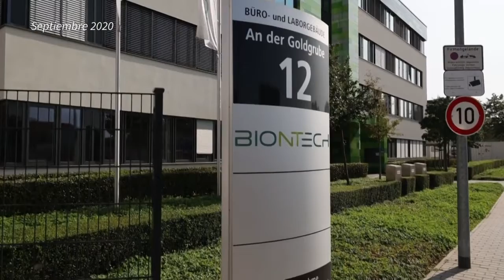Biontec se dice lista para suministrar en seis semanas nueva vacuna adaptada a la mutación del virus